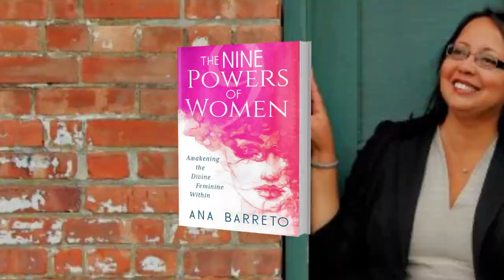The Nine Powers of Women: Awakening the Divine Feminine Within - Book Trailer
Awaken the Divine Feminine within, stop holding yourself back, and grow into a woman worth celebrating!
For centuries, the ways of the woman have been largely misunderstood. And they still are, to a large degree.
The systems put in place have always worked against us — from time making marginalization “acceptable,” to religion justifying it and justice looking the other way in order to avoid disrupting the status quo.
But you don’t have to stay down any longer!

WOMEN, YOU HAVE POWERS.

Your power to heal yourself and others; your beauty, creativity, confidence, compassion, generosity, and authenticity; your capacity to nurture and follow your intuition — these types of superpowers are real, intrinsic. And, when used appropriately, they can help you build a good life.

These powers are not for fighting against men, systems, religions, or laws. Their purpose is to support the world and improve the quality of life for you and everyone around you.

These powers are what “The Nine Powers of Women: Awakening the Divine Feminine Within” by Ana Barreto seeks to unlock.

This book is a calling for women to use their natural powers and improve the quality of their lives — all while healing and unlearning the many misconceptions that the world is conditioned to believe about women.